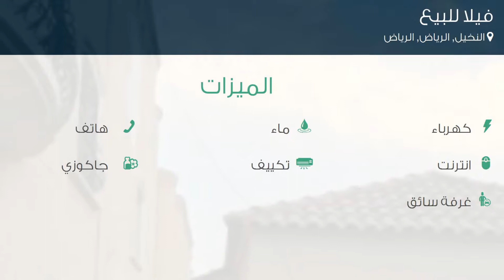فيلا للبيع في شارع جبل الاجداد, حي النخيل, مدينة الرياض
تفاصيل العرض:-

رقم: 1828493

بالصور للبيع فيلا دبلوكس زاوية بحي النخيل الغربي مساحتها286م مستخدمة
السعر: 1,200,000 ريال
المساحة (متر مربع): 286
مساحة مسطحات البناء: 450

ميزات:-

3 الغرف, 5 غرف أخرى, 6 عدد دورات المياه, 1 سعة مرآب السيارات, 3 عدد الأدوار, غير مشطبة, 1999 سنة البناء, كهرباء, ماء, هاتف, انترنت, , تكييف, غرفة سائق